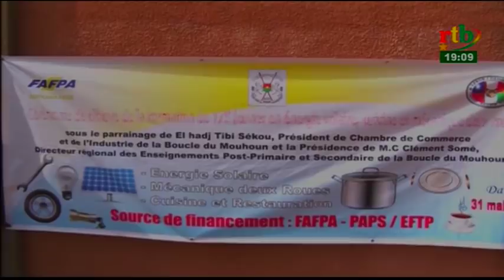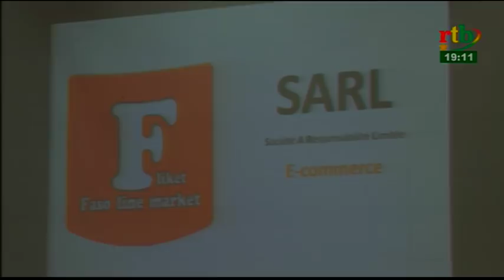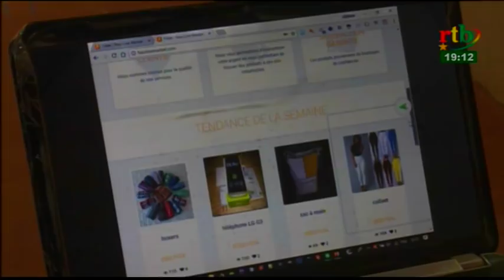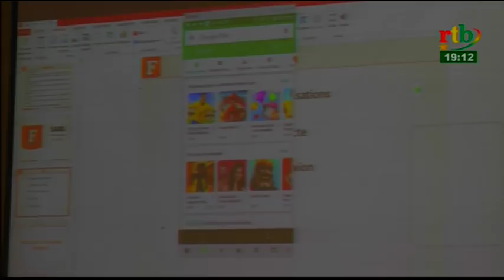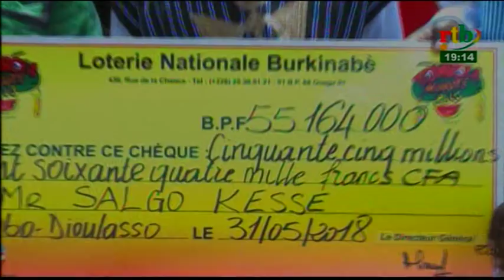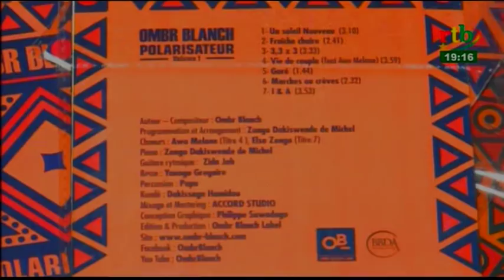rtb / JT de 19h du 01 juin 2018